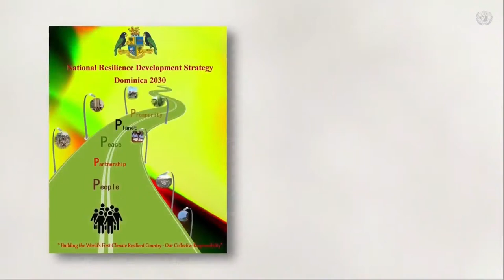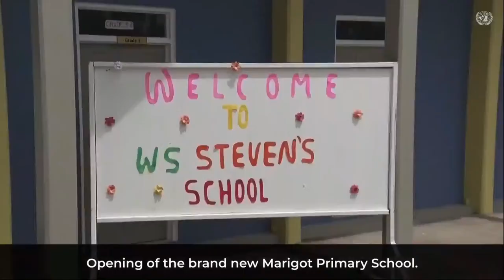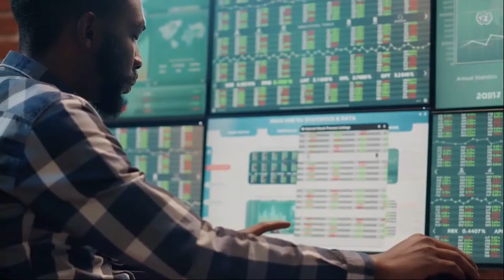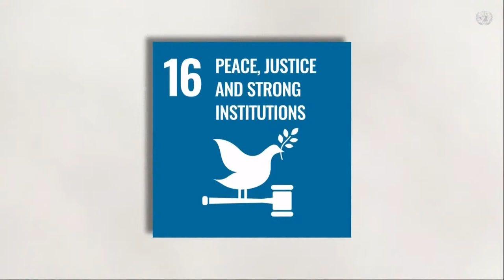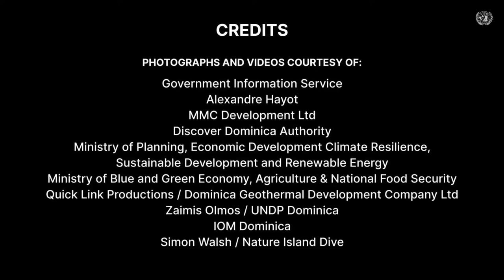Dominica's Review of Sustainable Development Goals by Hon. Dr. Vince Henderson